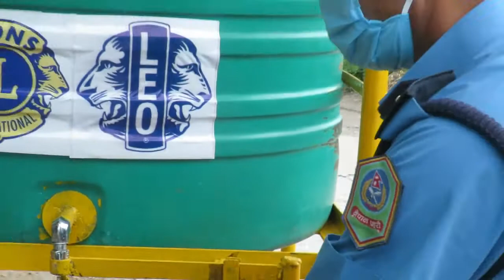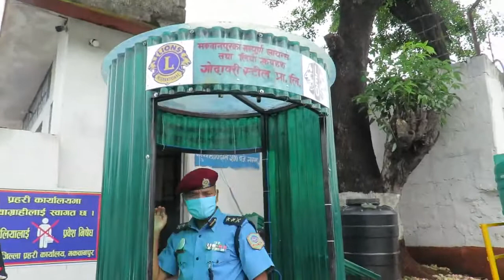Awarness Video About Police Makawanpur